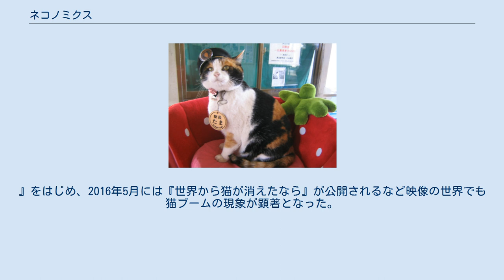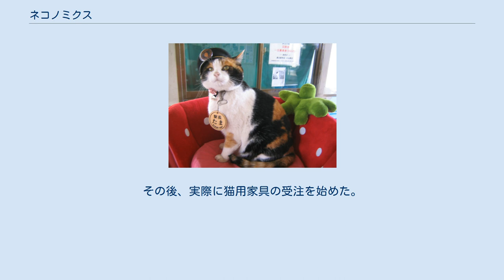ネコノミクス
ネコノミクスとは、日本での平成期に入ってからの猫ブームを「アベノミクス」になぞらえた新造語、流行語。
2015年頃から使われ始めた。
 平成の猫ブームの火付け役といわれる和歌山電鐵貴志駅のたま駅長（初代） 2010年代に入り、日本では空前の猫ブームが巻き起こった。
火付け役は和歌山電鐵貴志駅の名物三毛猫、たま駅長といわれ、その経済効果だけで年間11億円にも上った。
2012年から2016年の4年間で飼い猫の頭数が30万匹増え987万匹となり、近いうちに飼い犬の頭数を抜くだろうと予測されて、猫の特集本や猫グッズの売上など、その経済効果は関西大学の宮本勝浩名誉教授により2015年（平成27年）で2兆3162億円とも試算され2020年の東京五輪がもたらす経済効果より大きく、こうした風潮を安倍晋三首相が唱えたアベノミクスになぞらえ「ネコノミクス」という言葉がマスメディアを中心に使われ始めた。
2月22日の「猫の日」には「猫のまち」として知られる広島県尾道市をはじめ、全国で様々なイベントが好評を博した。
猫に関するSNSサイトなどの急増もブームを後押しした。
 なお、ペットフード協会発表の2015年度の飼育実態調査では、猫が約987万4000匹に対し、犬が約991万7000頭でこの数字は近いうちに逆転されるだろうと予想されている。
餌代などの飼育費用は約1兆1020億円とされる。
また、観光への経済効果は40億円と試算されている。
 こうした猫ブームの背景にあるのは、高齢者や一人暮らし世帯が増えたため、散歩などの世話のかかる犬よりも猫に人気が移行し始めたためと推測されている。
猫と暮らす「猫男子」という言葉も登場した。
 猫の写真集や飼育のノウハウ書、飼い主のエッセイなどが人気化し、女性週刊誌『an.an』が猫の特集を組んだり、『女性自身』をもじった『ねこ自身』と銘打ったムック本が発売約1か月半で累計92,000部のヒットを記録したりした。
このほか『ねこ』『猫びより』『猫ぐらし』などの専門誌などが刊行され、神保町のある書店では猫専門のコーナーを設けたところ売上が前年度対比で3倍を記録するなどした。
 映画界では『猫侍 南の島へ行く』『猫なんかよんでもこない。
』をはじめ、2016年5月には『世界から猫が消えたなら』が公開されるなど映像の世界でも猫ブームの現象が顕著となった。
 動物写真家の岩合光昭が世界の猫を取材した『岩合光昭の世界ネコ歩き』(NHK BSプレミアム）が2013年からレギュラー放送され、岩合の撮影した猫の写真集の売れ行きや猫の写真展の来場者も増えている。
 猫を使ったCMも2015年からの1年だけで1.5倍に増えた。
 猫グッズの売り上げも好調で猫タレントも登場した。
福岡県大川市は、地場産業である家具の技術力を宣伝するため、超小型のソファなどを製作して、そこに猫が寝そべる動画をインターネットで公開したところ、国内外から問い合わせが寄せられた。
その後、実際に猫用家具の受注を始めた。
 スマホゲーム『ねこあつめ』は1000万ダウンロードを記録した。